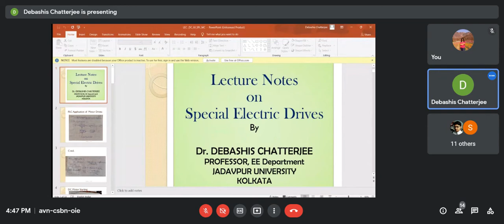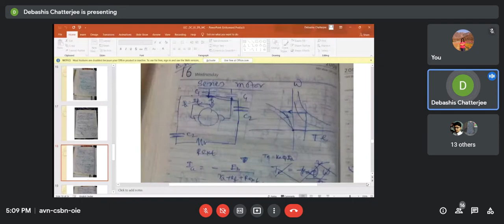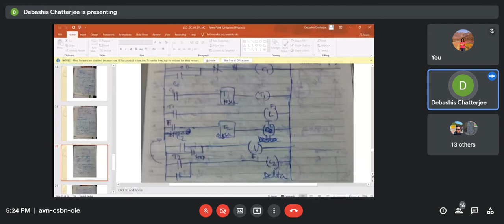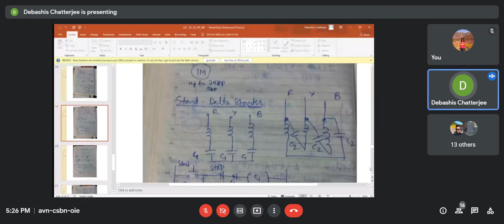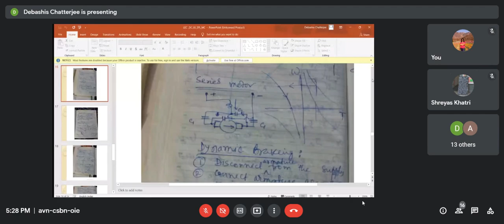Machines - DC - Lecture no. 2